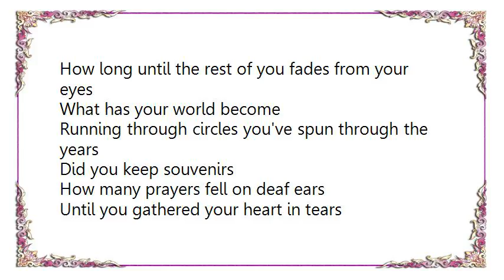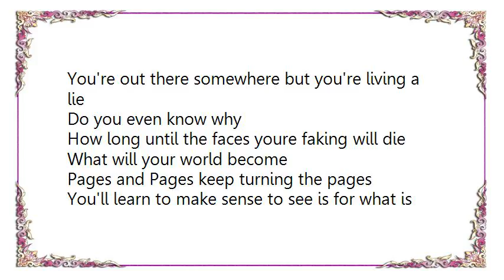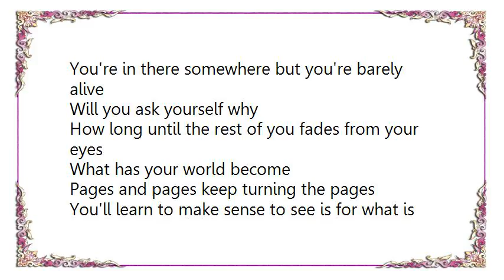Kip Winger - Pages and Pages Lyrics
[Lyrics Kip Winger - Pages and Pages]
Write down the words you keep written on the wall
Does it make sense at all
Look for the long lost pieces of your soul
Can you still hear them call

You're in there somewhere but you're barely alive
And you're not asking why
How long until the rest of you fades from your eyes
What has your world become

Running through circles you've spun through the years
Did you keep souvenirs
How many prayers fell on deaf ears
Until you gathered your heart in tears

You're out there somewhere but you're living a lie
Do you even know why
How long until the faces youre faking will die
What will your world become

Pages and Pages keep turning the pages
You'll learn to make sense to see is for what is
Turning pages and pages
Keep turning the pages
You'll find it somewhere in the darkest places

Relive the secret no matter how small
Feel yourself start to fall

Will you ask yourself why